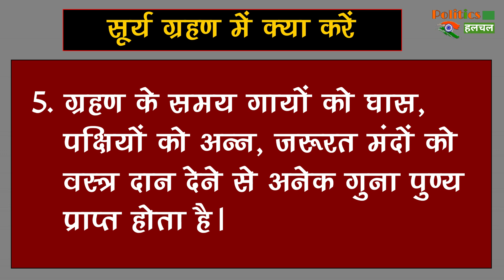Surya Grahan 2020: 21 जून 2020 को होगा दुनिया का सबसे बड़ा सूर्य ग्रहण, जानें क्या करे और क्या ना करे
21 June Surya Grahan 2020 Exact Timing India | Surya Grahan 2020 | Solar Eclipse 21 June 2020 Sutak | Surya Grahan 2020 Latest News | Surya Grahan 2020 Latest Video | Surya Grahan 2020 Time